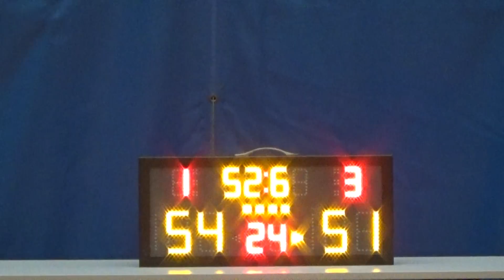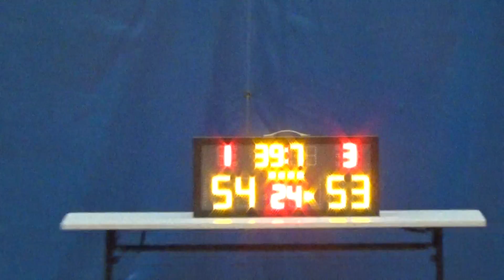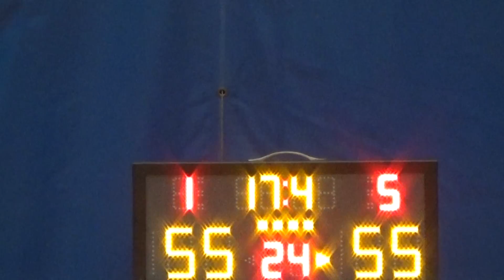20160906 惠僑 VS 曉青 4th Quarter